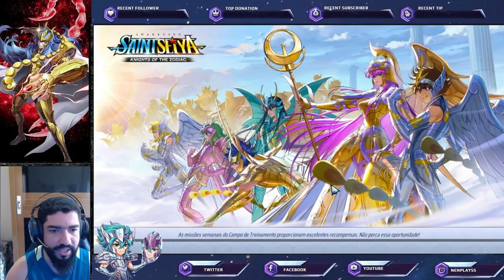Novos Bugs Encontrado. Suikyo Causa "Revolta" em Parte da Comunidade de Saint Seiya Awakening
Confira nesse vídeo alguns bugs que consegue encontrar no game e outro relatado, além de comentar sobre a insatisfação de alguns players com o lançamento do Suikyo. Confira os Pacotes da Loja Vip GT, no link abaixo, adquirindo itens desta loja, também ajudará o canal: